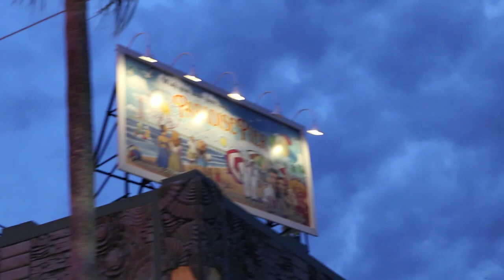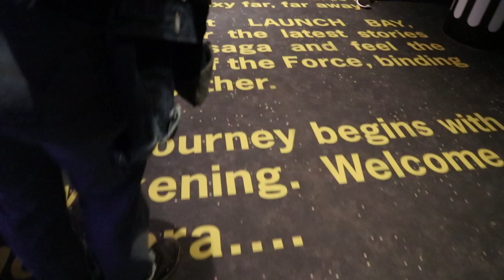✩ Exploring Hollywood Studios + Magic Kingdom IN THE SAME NIGHT ✩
So we went to Studios and it closed at 8, but then Lauren and I didn't want to go home yet, so we went to Magic Kingdom to only ride two rides. I love these late night adventures.